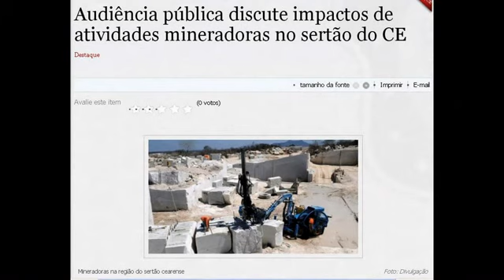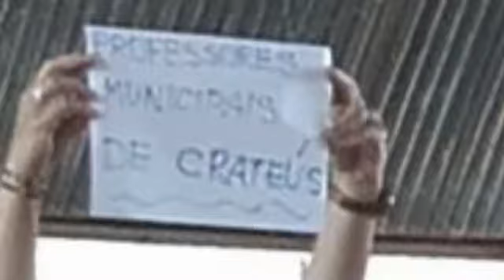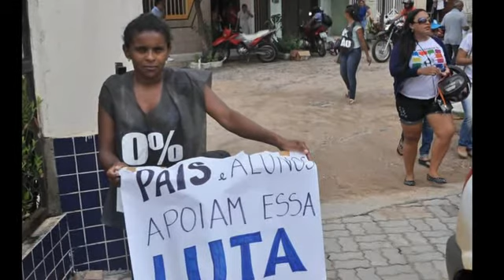Professores de Crateús pedem dialogo e são ameaçados!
Este vídeo é uma denúncia do desrespeito exercido pelo Prefeito Municipal de Crateús Mauro Soares a categoria de professores deste município. Que pela luta organizada estão em GREVE reivindicando a valorização do magistério e execução da lei do piso.
NOSSO TOTAL REPÚDIO AO PREFEITO 0%!